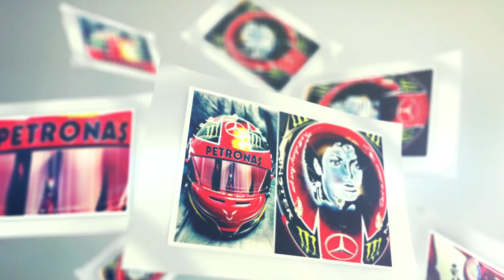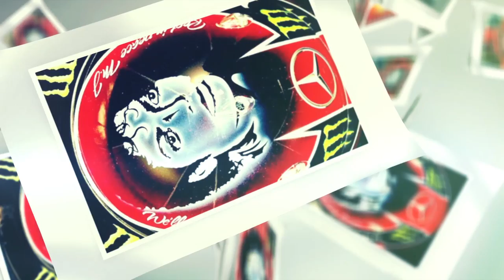TOP 10 F1 Driver Helmets of all time!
Countdown of the most ridiculous, iconic, patriotic and even diamond encrusted Formula one racing driver helmets of all time. Join RaceWorld TV as we countdown our favourite F1 Helmets of all time. Over the years, F1 drivers have been inspired by pop legends, game developers and even cities when designing their helmets. Who is in this week's Number 1 spot?

Every week we countdown a TOP 10 from the world of motorsport.

** Follow RaceWorldTV **

** RaceWorldTV **

Love motorsport? Be part of it!
and get featured across the channel.